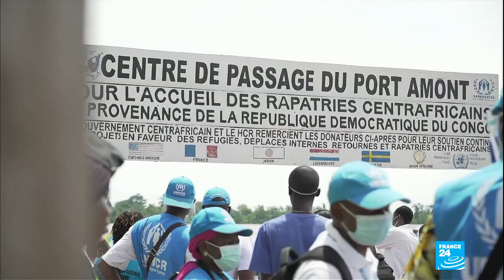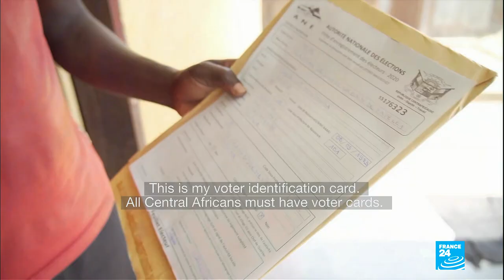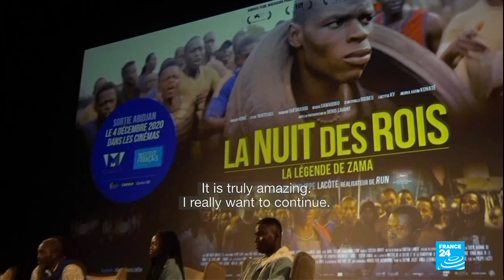The night of the kings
Ivory Coast's latest cinematic offering premiers to rave reviews. La Nuit des Rois or Night of the Kings sees an inmate's fate rest on his ability to captivate his captive audience with stories told until dawn.